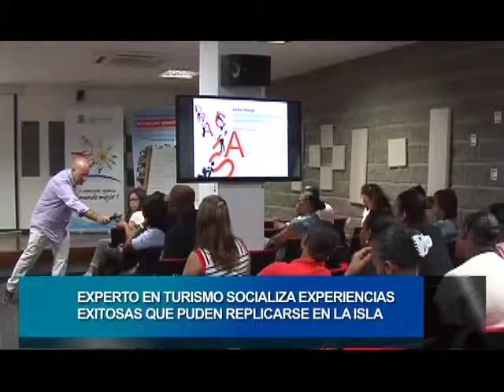Experto En Turismo Socializa Experiencias Exitosas Que Pueden Replicarse En La Isla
Continuando con los lineamientos de la construcción de la política de turismo, la secretaría encargada de este sector organizó un foro de city marketing con el experto en turismo Victor Gorga, quien socializo ante la comunidad y gremios turísticos experiencias y modelos exitosos de venta de destino.